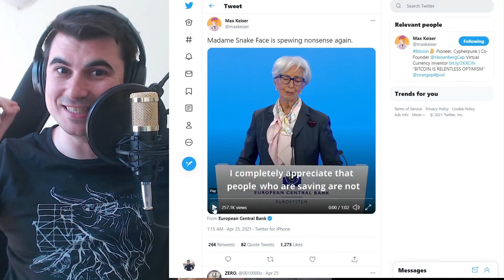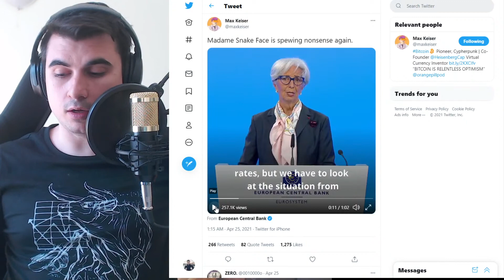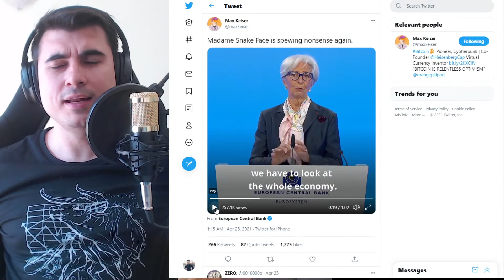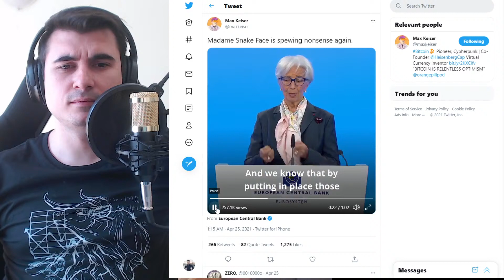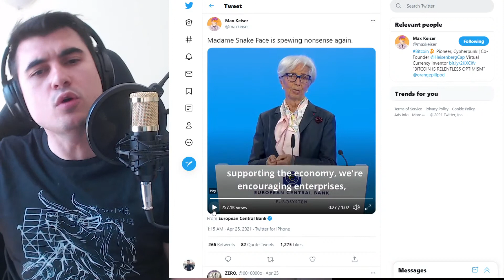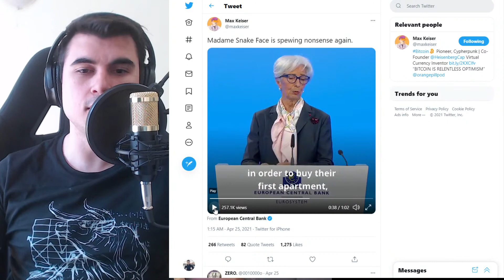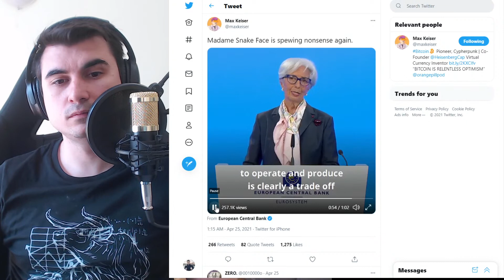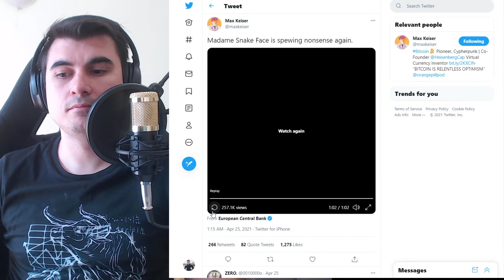Важни са тези, които ХАРЧАТ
10% лихва в долари, 10-20% лихва в криптовалути - как да станете "Liquidity Provider" в Децентрализираната борса Uniswap